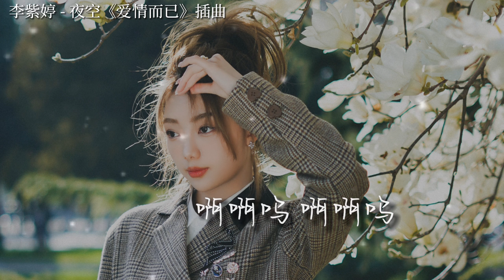李紫婷 Mimi Lee - 夜空【电视剧《爱情而已》OST 插曲】มีมี่ลี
之后等待星光，和世界擦出花火，也让我可以自己闪烁。

李紫婷 - 夜空【电视剧《爱情而已》OST 插曲】

词：林乔/午上/明天
曲：陈雪燃
编曲：陈雪燃
制作人：陈雪燃
配唱：张楠
录音工程师：禧芝
录音棚：潮石工作室
总监制：林乔
OP：柠萌影视
音乐制作公司：北京晨音文化传媒有限公司
音乐发行：青春繁花
出品公司：柠萌影视

和岁月 一起从人潮穿过
是平淡而又期待着
日落之后 就等星光
黑暗中 也要做个好梦
生活也许不绚烂 在固定的地方
像渺小的星球 孤单自转
可我也曾见过风 让我疯狂一场
吹动我飞啊 宛如流星闪光
Oh 我走啊走啊 不匆忙 不停下
终究会听到 夜空的回答
Oh 我转啊转啊 为相遇 为放下
明天会是 好天气吧
常常想 未来会是怎样的
为什么委屈或快乐
会和世界 擦出花火
也让我 可以自己闪烁
夜空那么多光亮 远或近的陪伴
哪一颗会随我 一起旋转
偶尔的偏离方向 也许才能遇上
未曾见过的 却更耀眼的光
啊啊呜 啊啊呜
点缀的星光终会漫天吧
啊啊呜 啊啊呜
总有人会 看见我啊